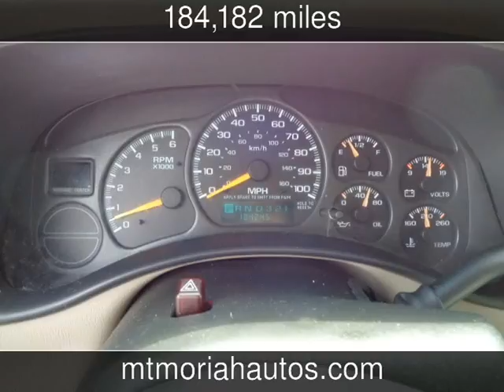2001 GMC Yukon SLT Used Cars - Memphis,Tennessee - 2014-08-07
See more details about this used car This 2001 GMC Yukon SLT with 184,182 miles is for sale at Mt Moriah Auto Sales.